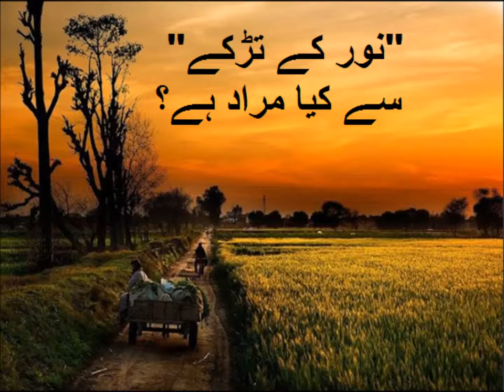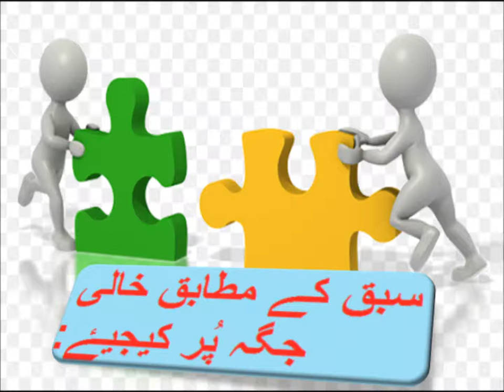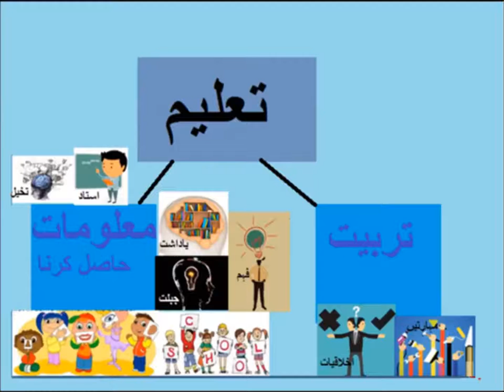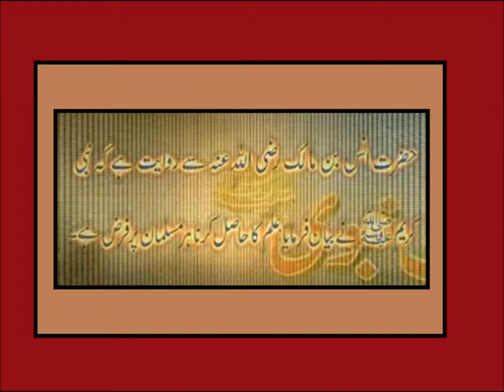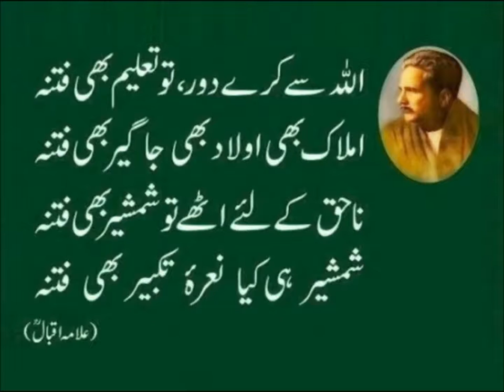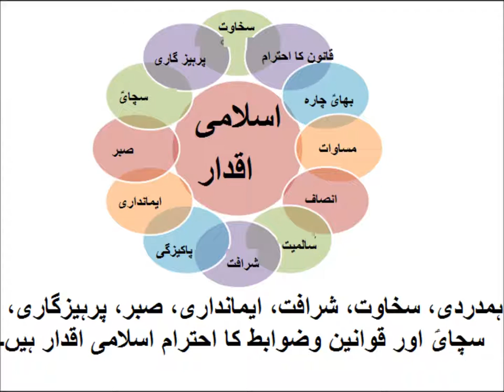Urdu Sawal Jawab/اردو سوال جواب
5th class Urdu sabaq 11.2, Urdu Nazam, مشقی سوال جواب